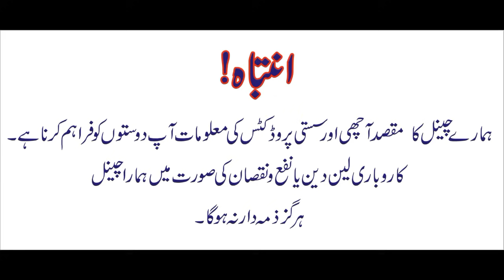Bike Musical Silencer || Motercycle All Fanci Silencer || Lahori Drives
Nadeem Fanci Meter
Ganj Bukhsh Center Meclode Road Lahore